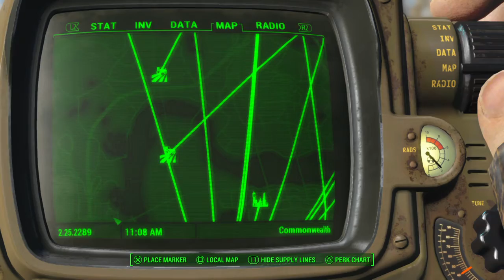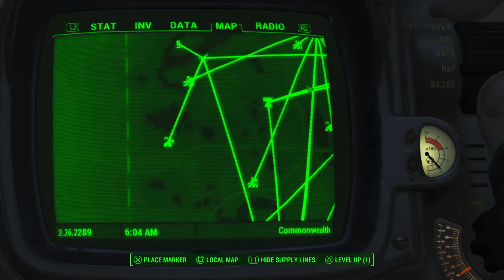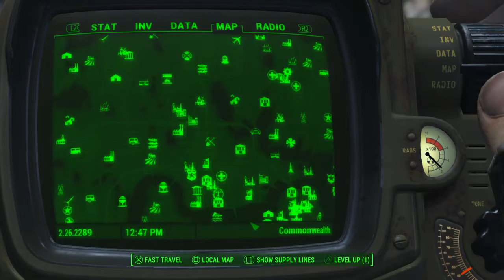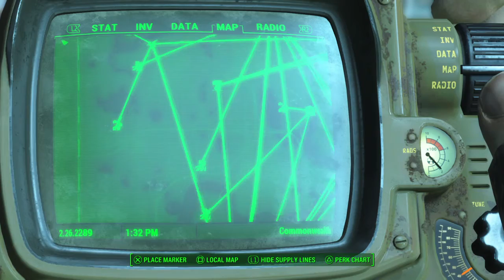Fallout 4 to Do stuff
Why not